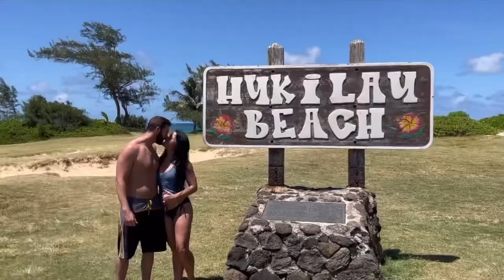Hawaii 2021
Wedding video / trip video